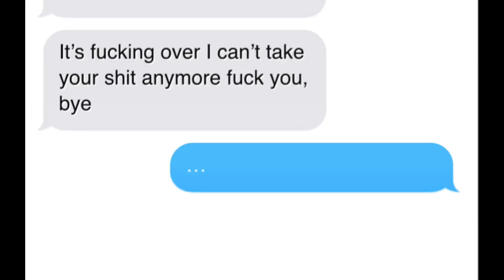505 | Gorilla Tag Montage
505

Watch the vid to the end for a surprise and a nice thank you